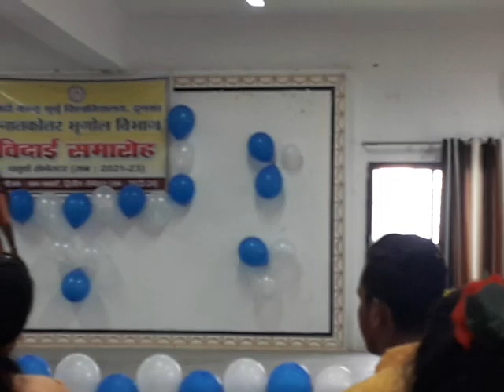bund bund milke bane || sweety bears || 2023 || SKM UNIVERSITY